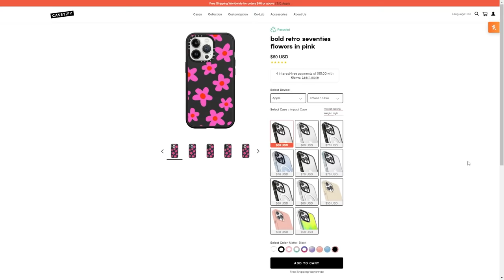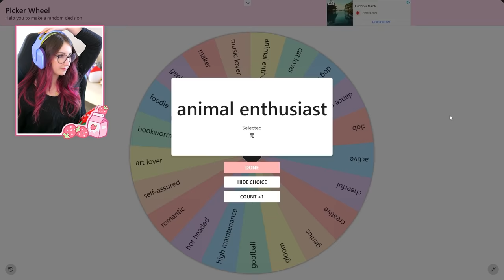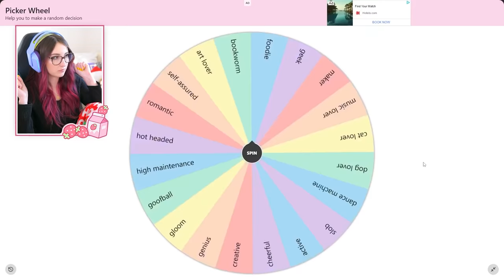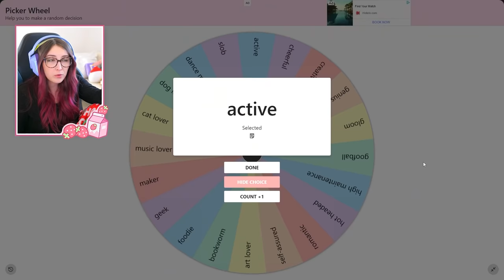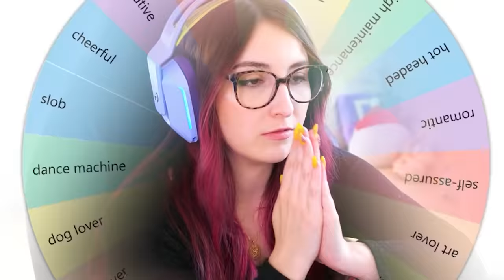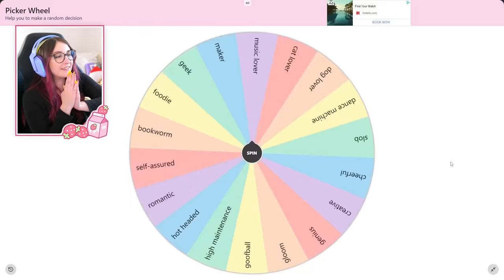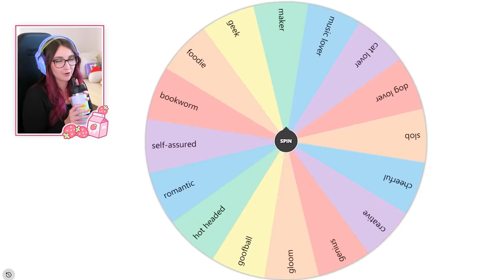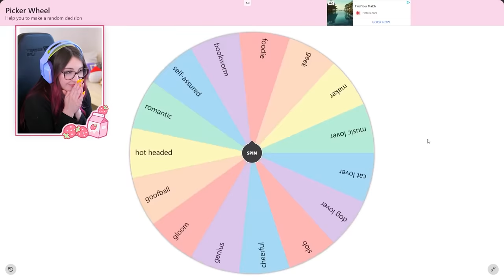The Sims 4 but Every Room is a Different Trait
(ﾉ◕ヮ◕)ﾉ*:･ﾟ✧